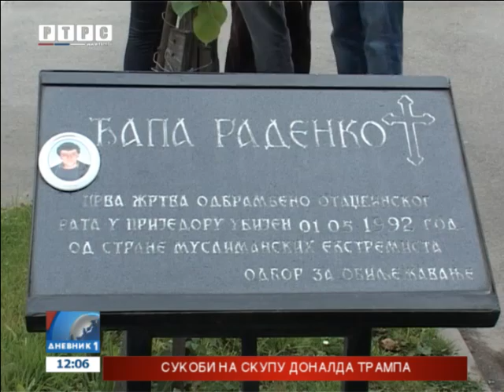Prijedor: 24 godine od ubistva policajca Radenka Đape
U Prijedoru je obilježena 24. godišnjica od ubistva policajca Radenka Đape, prve srpske žrtve Odbrambeno-otadžbinskog rata u Prijedoru.